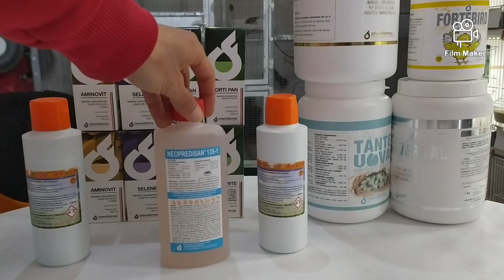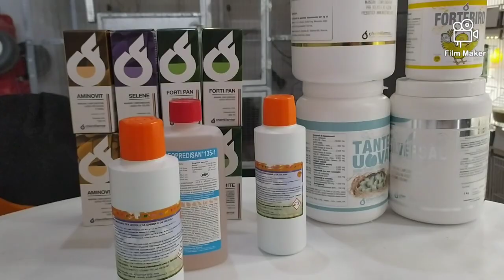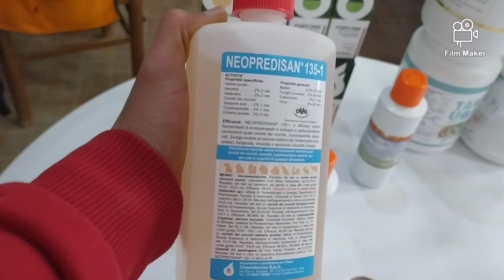CARDELLINI CHEMIFARMA acesol_Birds